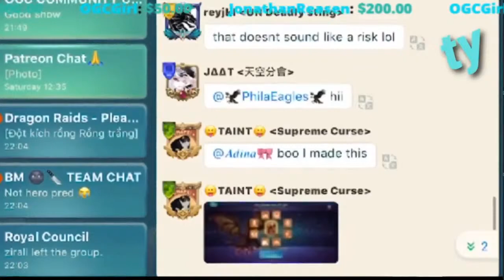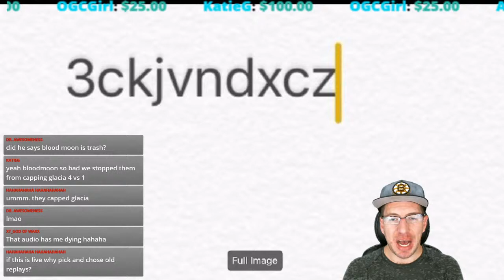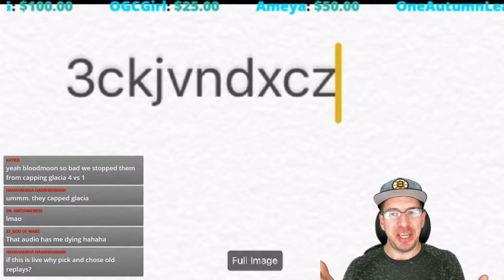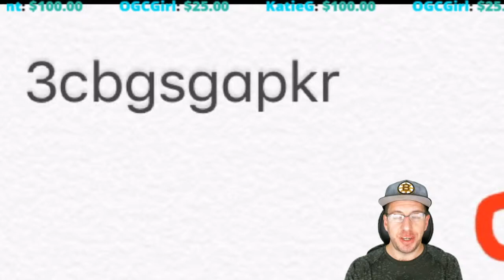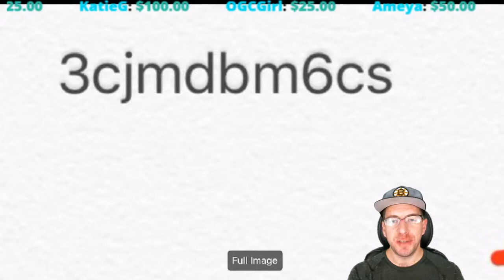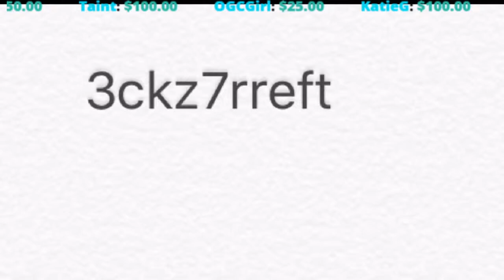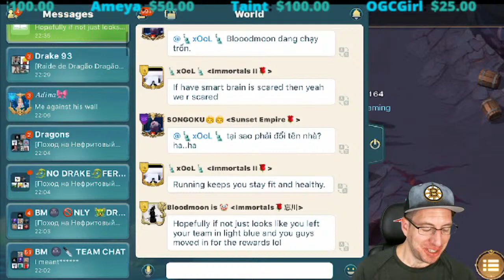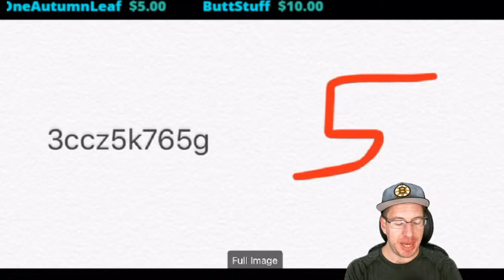Live Stream - Bloodmoon's Drake - OGC's Announcement - Mines of Mayhem - Art of Conquest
Art of Conquest! Best game ever! Check out description for more info! Interact with the Stream!